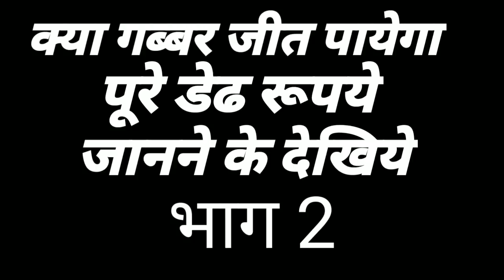कौन जितैगो डेढ रूपया